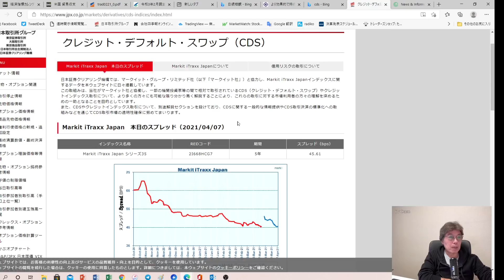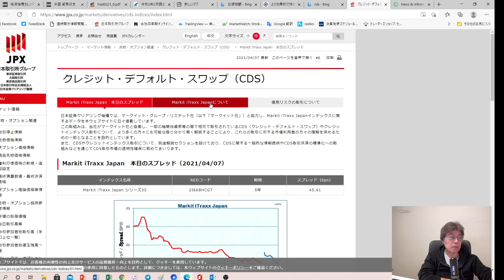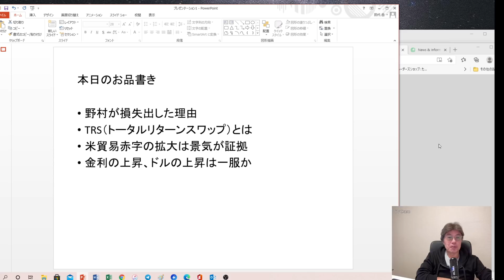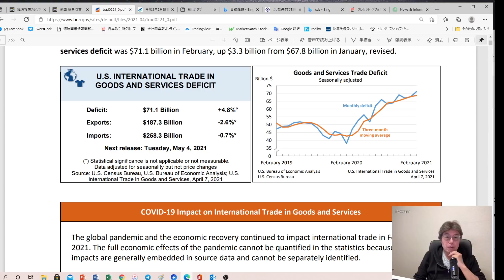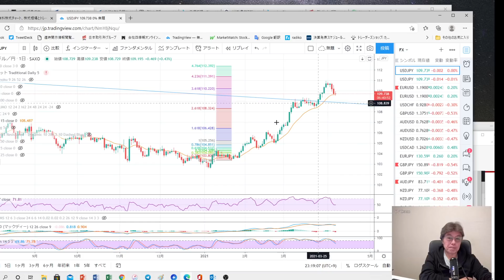バフェットさんが大量破壊兵器といったTRS、金利低下でドル円下落？